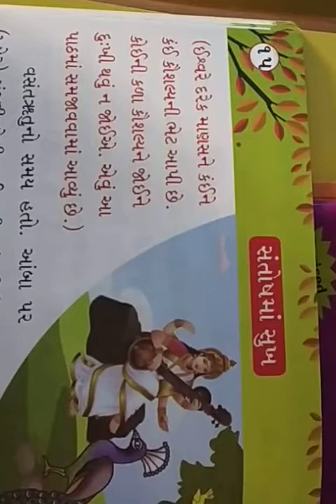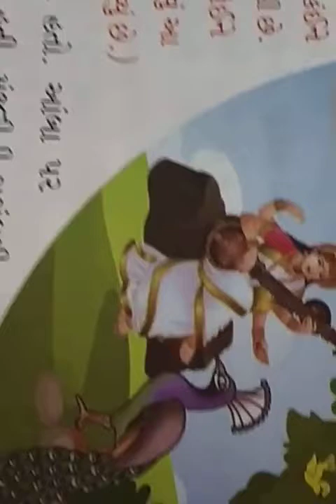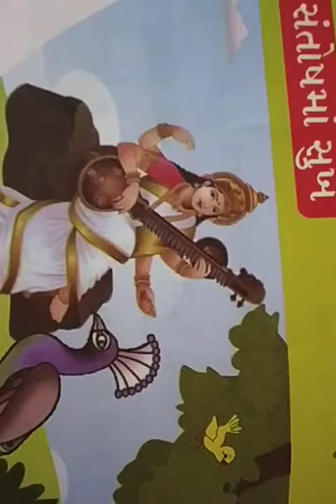Std-5 Gujrati L-15 santosh ma sukh